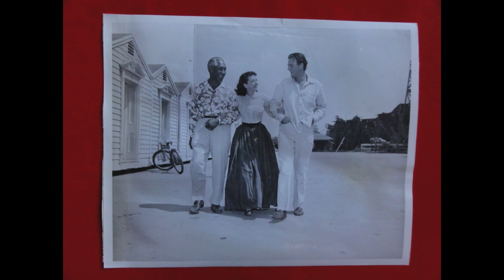GAIL RUSSELL TRIBUTE #127- CANDID PHOTOS FROM "WAKE OF THE RED WITCH",1948,PART 2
Candid photos of Gail Russell from the movie set of "Wake of the Red Witch" with co-stars John Wayne,Grant Withers,Director Edward Ludwig,Luther Adler,Henry Daniell,Duke Kahanamoku.Song "Shangri-La" by Percy Faith and His Orchestra.